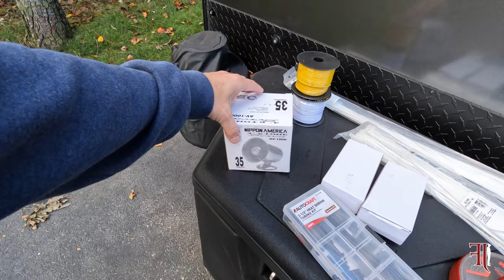CAMPER EMERGENCY STROBE LIGHTS AND SIREN INSTALL. (INTECH)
I was thinking to myself as dangerous as this world is why not have something set in place for added protection or attention to prevent anything that can potentially go bad while traveling and stopping somewhere to rest along the trip or even if going off grid and being surprised by unwanted wild life.

Below are the links to the hardware I used.
strobe lights

Siren alarm-